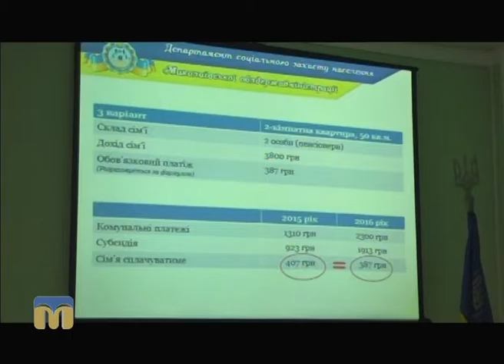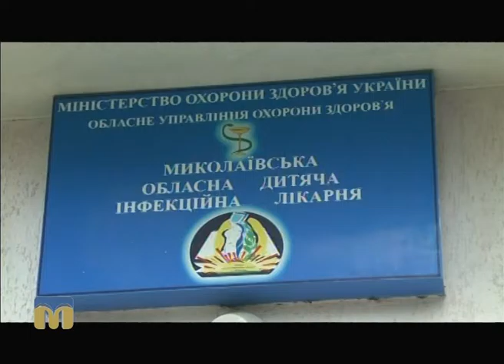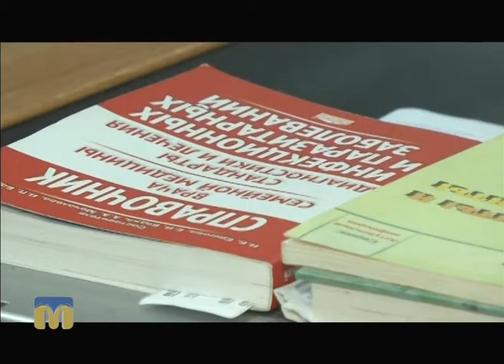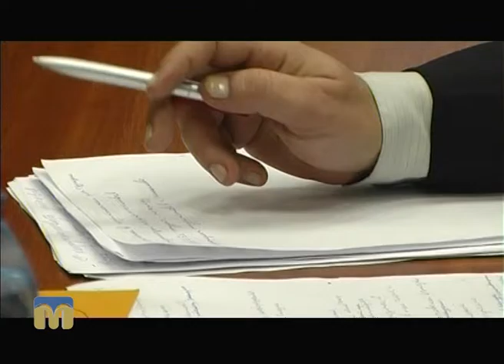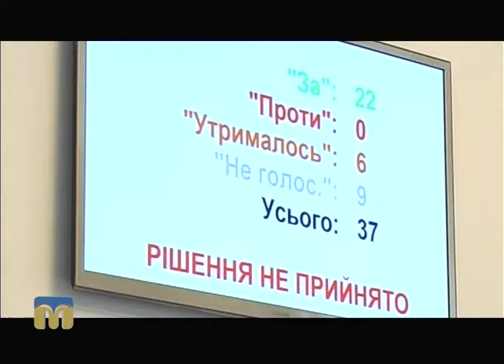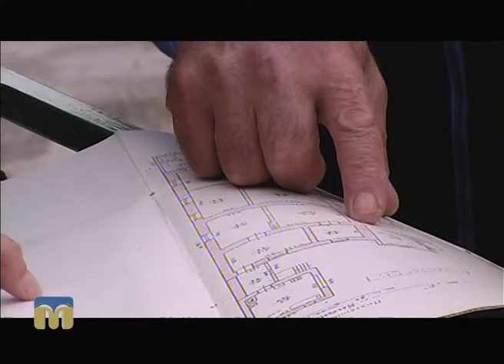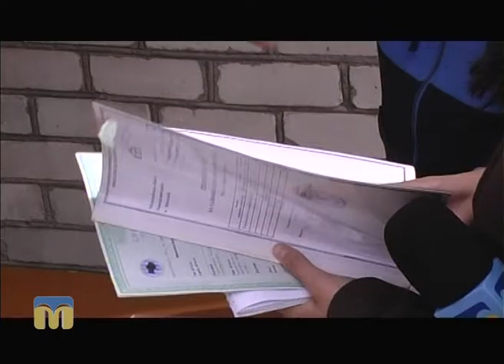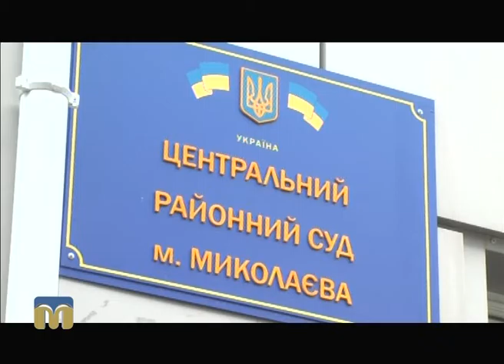Телевізійні новини Миколаївщини 12.10.2016